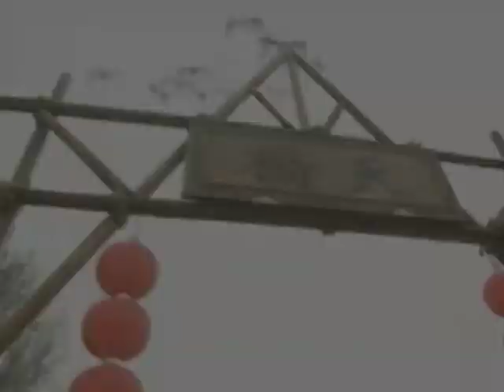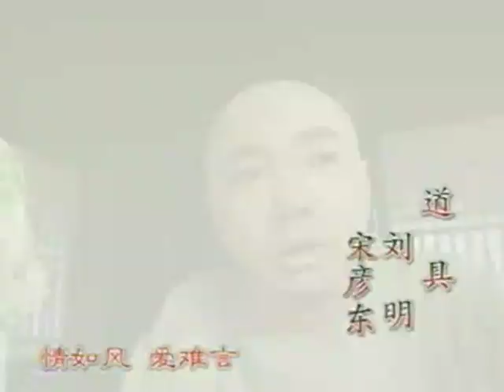【2024爆火古裝武俠劇】《忠烈俠義傳》30 該劇以民間傳說為藍本，講述了落榜才子石玉昆來到老北京的天橋，以彈唱單弦為生，將周圍所見寫成了小說的故事。（徐崢、羅海瓊、邢岷山、沈曉海、徐錦江、謝昀杉）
玉昆等人兵分三路，吳彪使壞，讓雷鳴與他沖入山谷，但自己卻跑了回來。韓彰幫同袍會做了可以炸死自己人的炸藥，幫助天橋兄弟妳救出了侯爺和雷鳴。但大家不能丟下韓彰不管，再壹次與同袍會的人戰在壹起。同袍會的人殺死了韓彰，徐慶為了給他報仇，也被炸死了。天橋眾兄弟與同袍會的人大戰了起來，死傷大半。世昌翻臉，害得吳彪被判刑。張大軍將世昌殺死。玉昆再次來到了天橋，他看到了……